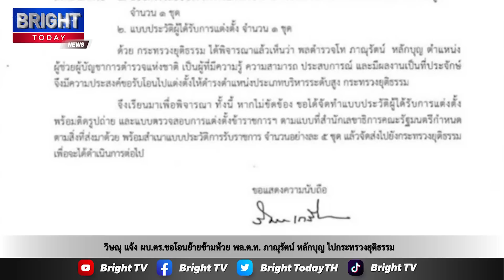วิษณุ ส่งหนังสือแจ้ง ผบ.ตร.ขอโอนย้ายข้ามห้วย พล.ต.ท.ภาณุรัตน์ หลักบุญ ผู้ช่วยผบ.ตร.ไปกระทรวงยุติธรรม